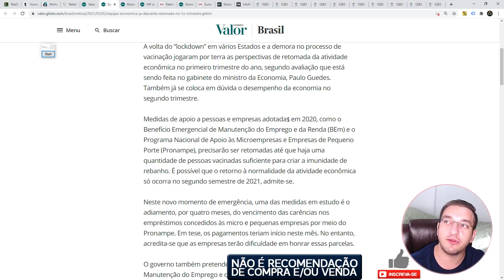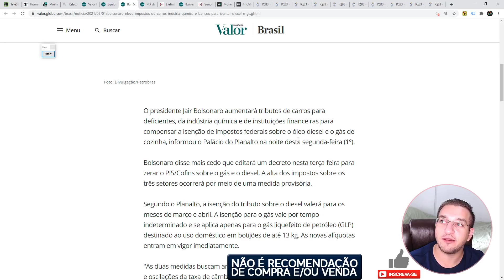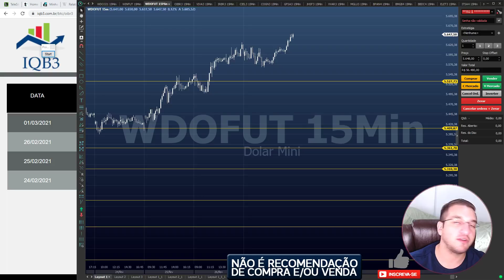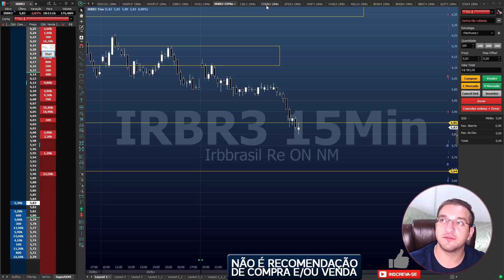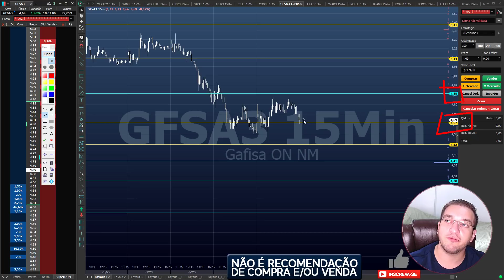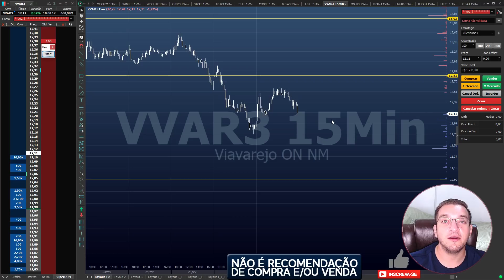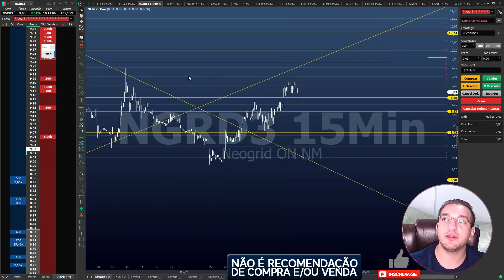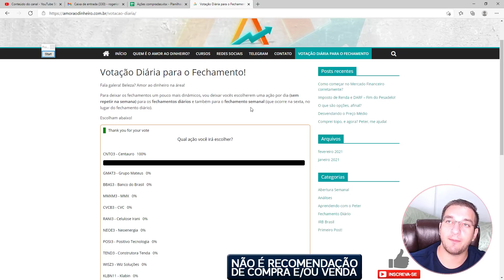🟡Bom dia Financeiro com o Peter!🟡 - OIBR3, IRBR3, COGN3, JHSF3, GFSA3, MGLU3, VVAR3, NGRD3 e MAIS!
Caixa Postal: 76586
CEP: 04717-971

00:00 Notícias
07:03 OIBR3
08:15 IRBR3
10:12 COGN3
11:40 GFSA3
12:29 JHSF3
13:41 VVAR3
15:20 MGLU3
16:20 NGRD3
17:40 AERI3
18:48 WEGE3